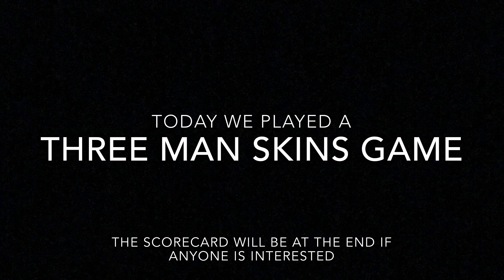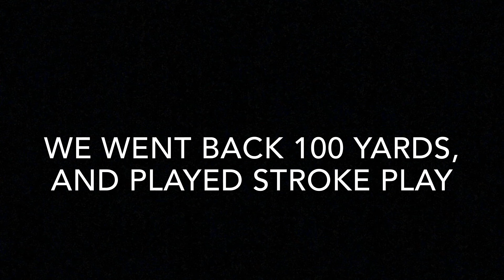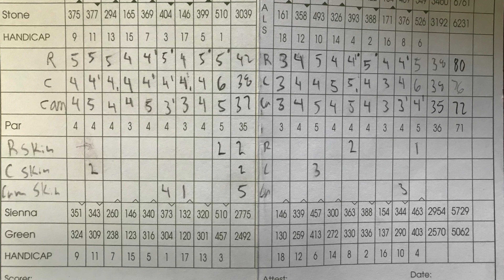Skins game with The Local Legend! Playing 18 on a Sunny Day (Feat. CAM) 4K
In this video we play a skins game from the front tees at our home course. Ryder got five strokes, and it was a really close one! Enjoy